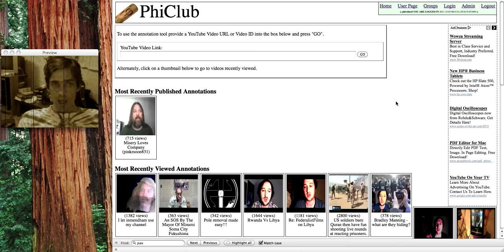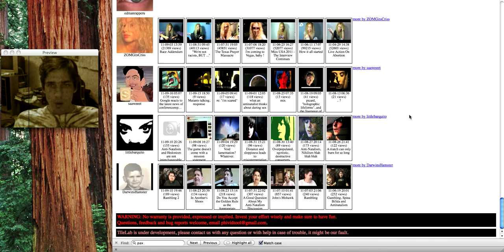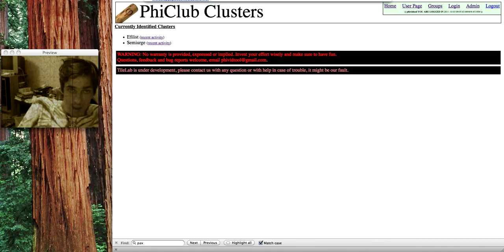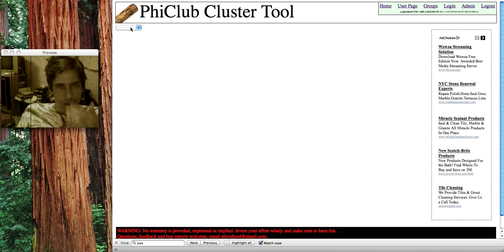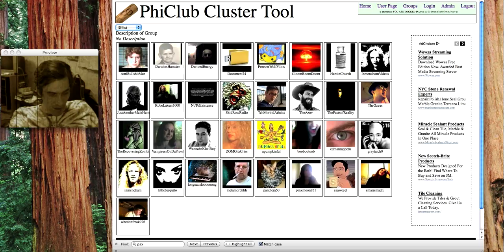PhiVidTool: group features being developed, site fixes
Users can view more videos of group member, and the beginning of a group editor.